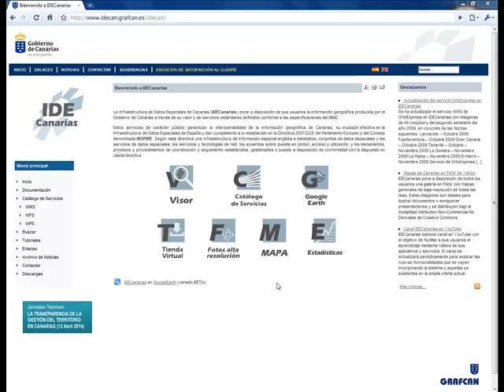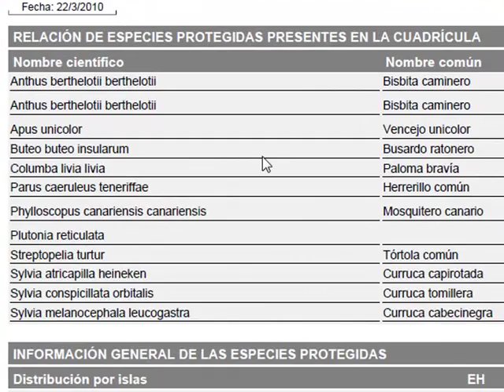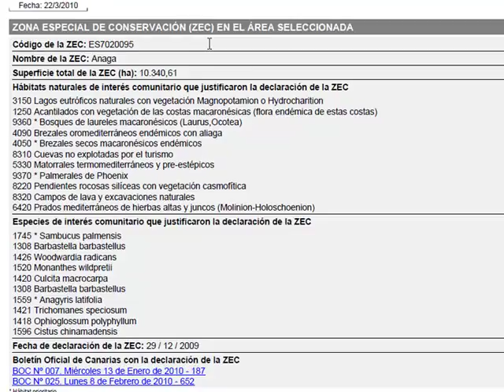Obtener un informe de Especies Protegidas con el visor de IDECanarias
El visor de IDECanarias ha incorporado un mapa temático de las Especies Protegidas en Canarias con la información procedente del Banco de Datos de Biodiversidad de la Consejería de Medio Ambiente del Gobierno de Canarias. Al solicitar información en una ubicación concreta del mapa el usuario tiene la posibilidad de obtener un informe sobre las especies protegidas en ese emplazamiento cuya presencia ha documento el Banco de Datos.